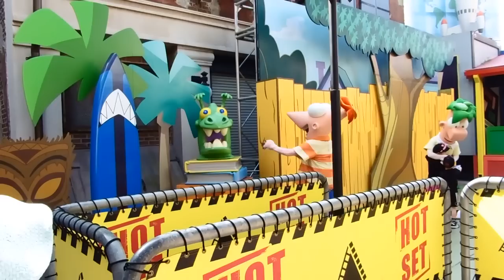Disney Junior Day! | DCP Fall 2015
Kristi and I watch our Disney Junior friends in Disney Junior Live on Stage and dine with them at Hollywood and Vine!